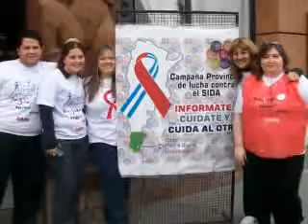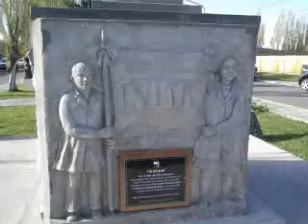Piedra Buena Noticias